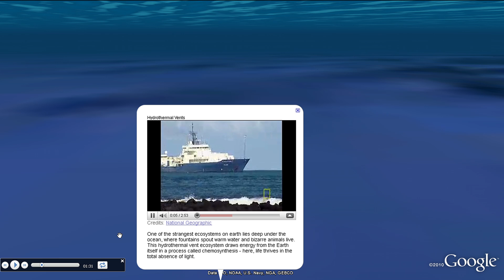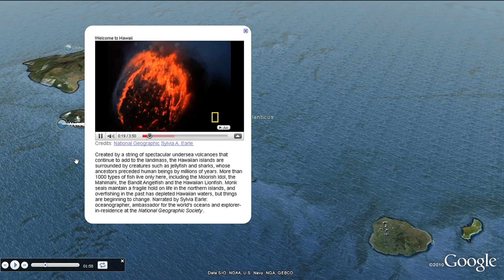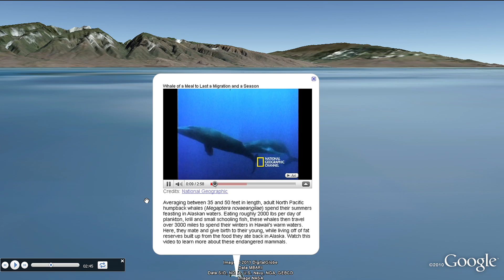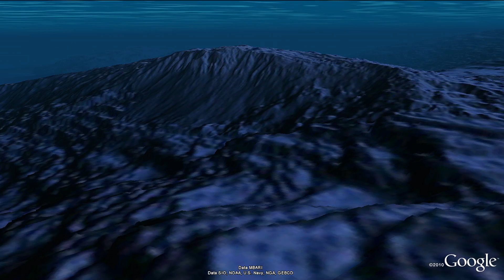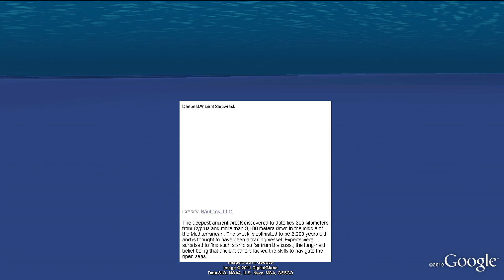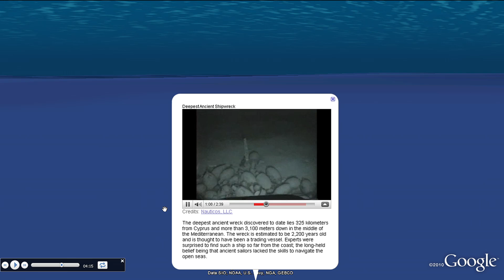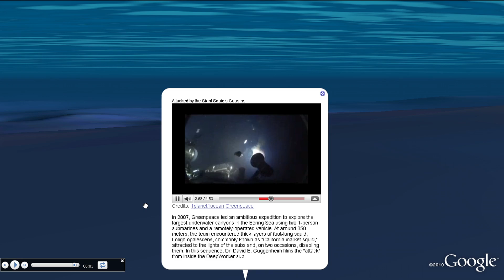Explore the Ocean in Google Earth with Sylvia Earle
Famed National Geographic Explorer Sylvia Earle narrates a tour through the Explore the Ocean education layer in Google Earth.